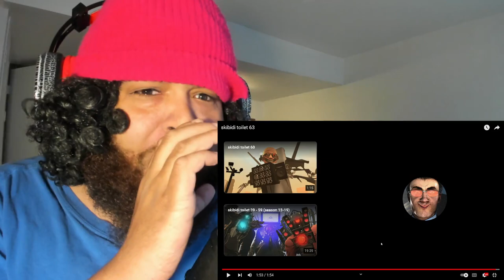skibidi toilet 63 Reaction!